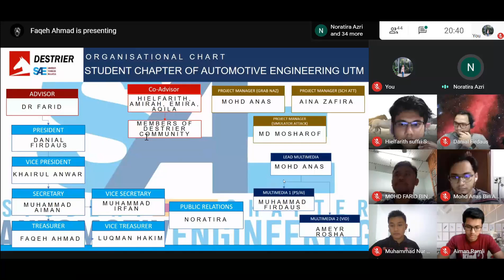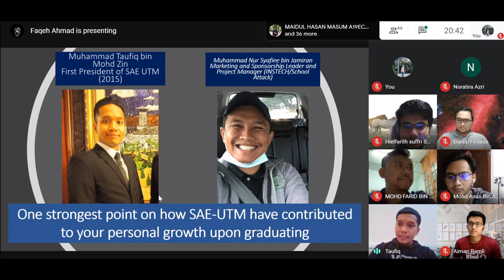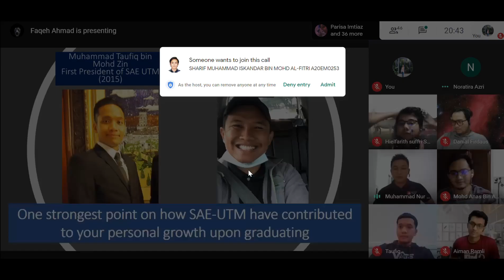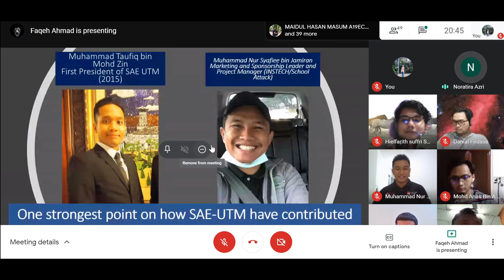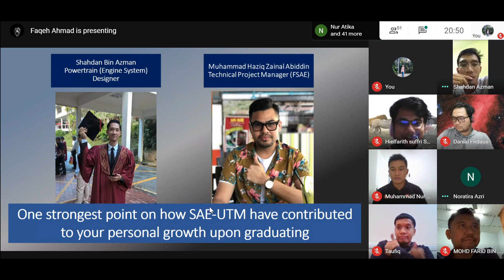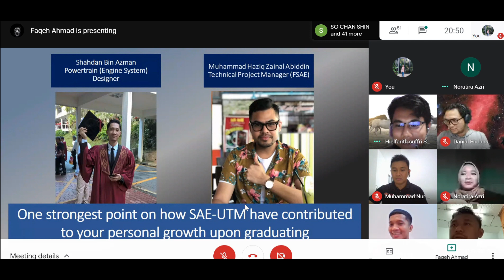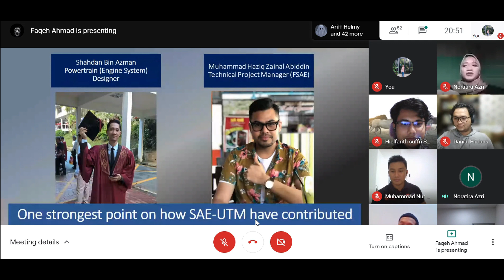SAE UTM AGM 2020_Part 3_Introduction of Alumni and how SAE UTM has contribute to their profession.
Introduction of SAE UTM's Alumni (Destrier):-
1) Muhammad Taufiq bin Mohd Zin
2) Muhammad Nur Syafiee bin Jamiran
3) Shahdan bin Azman
4) Muhammad Haziq Zainal Abiddin
5) Hafidz Afiq Hamdan